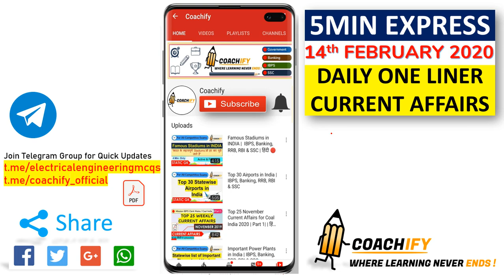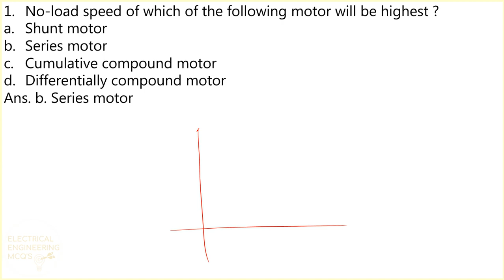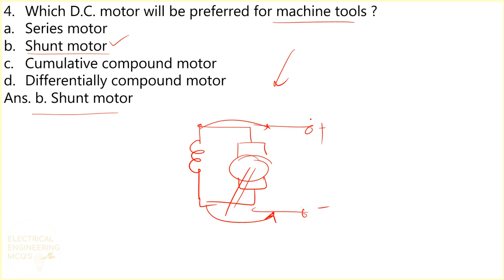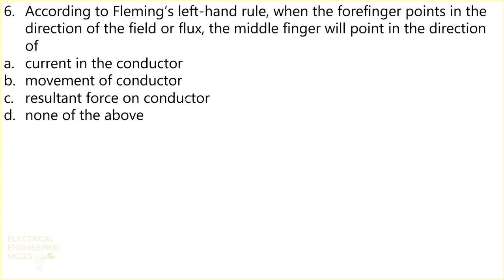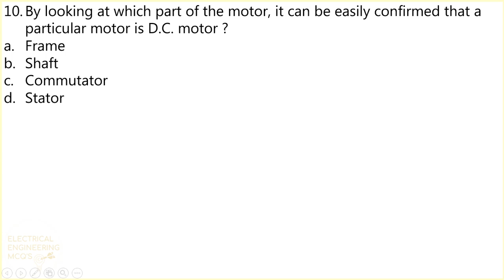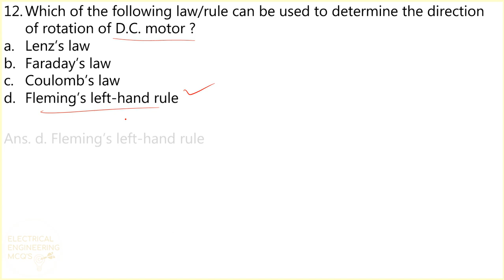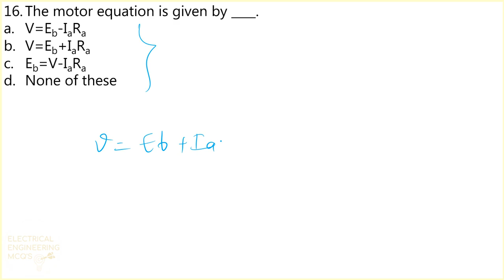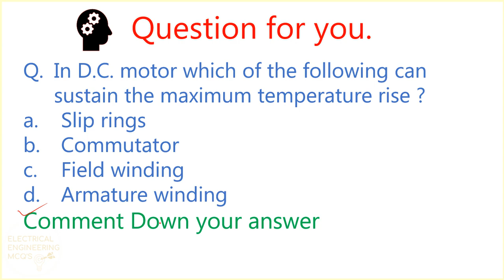Electrical Machines | SSC-JE | DMRC | COAL INDIA 2020 | Class 8 | हिंदी 🔴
Hey Everyone,
This is a newly launched SUPER MCQ SERIES for SSC JE 2020 Electrical Exam. Kindly DO share this session with your friends and JOIN our Telegram Channels for PDFs and Quick Updates.

For Non-Technical Preparation DO Watch Our Session on:-

⚡SSC JE Previous Year General Awareness Questions | Solved Paper of General Awareness of SSC JE 2019

1. Electrical Machines MCQ
2. Synchronous Machines MCQs
3. Electrical Induction Machine MCQ
4. Electrical Motor MCQ
5. DC Motor MCQ
6. Three Phase Induction Machine MCQ
7. Induction Motor MCQ
8. Alternator MCQs,